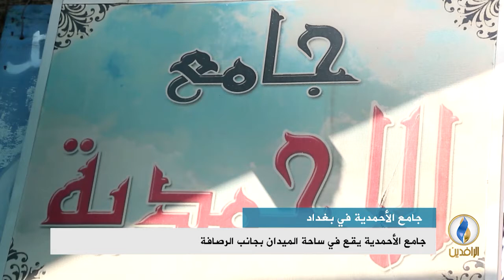تقرير إخباري.. رواد جامع الأحمدية في بغداد يؤكدون إهمال ترميم الجامع من قبل السلطات الحكومية